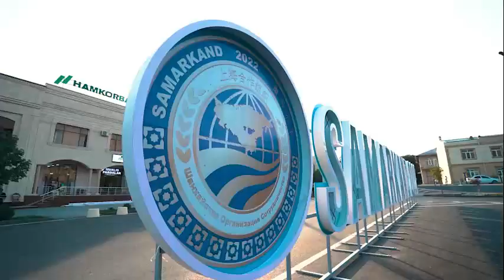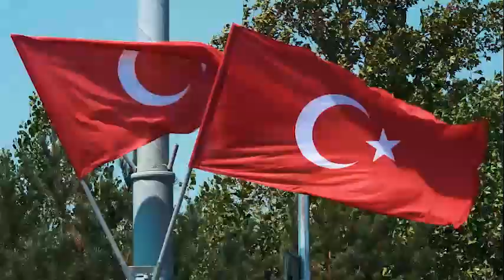Самарқанд ШХТга тайёр